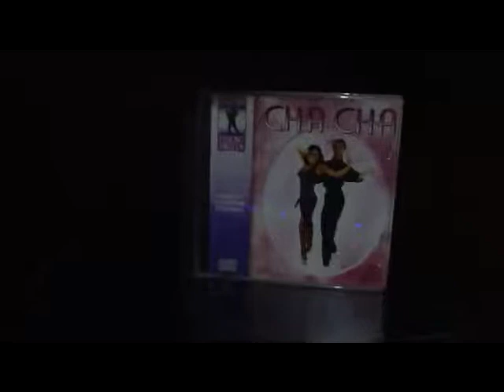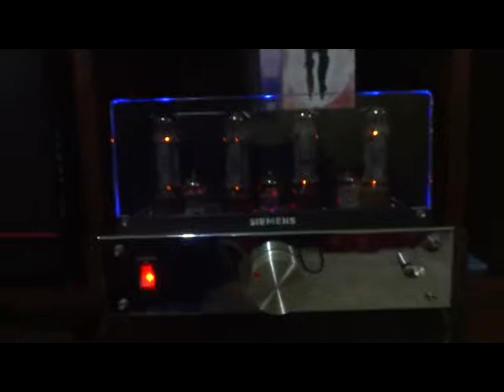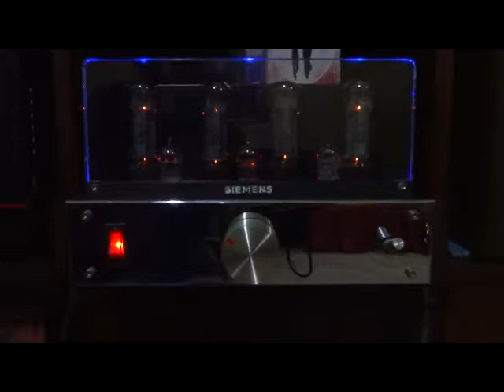Vacuum tube amp el 34 push pull test to chacha